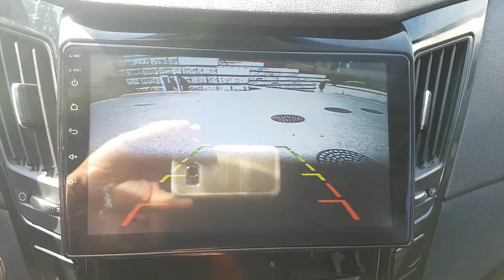2014 SONATA EA613742